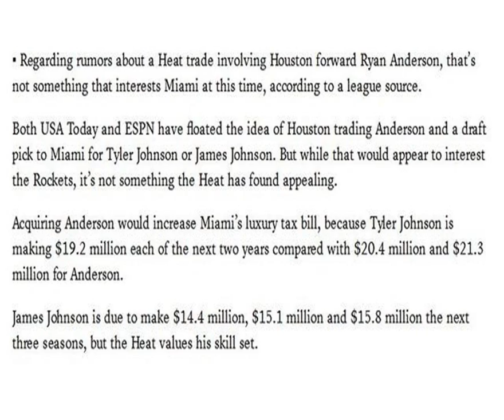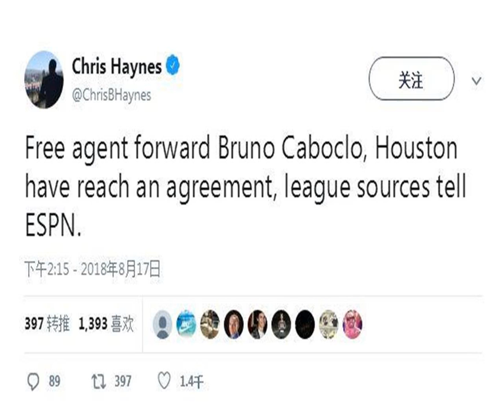火箭队另有计划！莫雷2天签2人，锋线攻防实力再度提升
火箭队另有计划！莫雷2天签2人，锋线攻防实力再度提升8月初的时候有一条消息值得注意，火箭队想要用安德森换来老鹰队的贝兹莫尔，或者是热火队的詹姆斯-约翰逊与泰勒-约翰逊，据说那时候火箭队只要安德森+选秀权+年轻球员就可以搞定一切，不过后来老鹰队与火箭队的交易告吹，而几天之前《迈阿密先驱报》报道称，热火队人士透露，他们对于安德森没有兴趣。所以火箭队想要用安德森加年轻球员换侧翼防守悍将的交易已经没有什么可能了，火箭队会这样进入新赛季吗？看起来休斯顿火箭队的阵容已经很强了，至少在西部像是湖人、马刺、爵士、森林狼等强队都没法与火箭队相抗衡，不过火箭队下赛季的目标是什么呢？前天杰拉德-格林透露，火箭队下赛季的目标是总冠军。当然大家也猜的到，毕竟火箭队上赛季距离总冠军是那么近，而且新赛季他们还会为这一目标继续前行。只不过没有侧翼防守悍将的火箭队，下赛季即使实力强于湖人、马刺等队，但是他们还是打不过勇士队，毕竟只有总冠军才会被记住，像什么总亚军、进入西部决赛之类的，完全没有什么意义。而火箭队唯一的对手勇士队可比现在的火箭阵容强得多，尤其是他们的得分好手杜兰特、库里与汤普森。所以在没有巴莫特与阿里扎的情